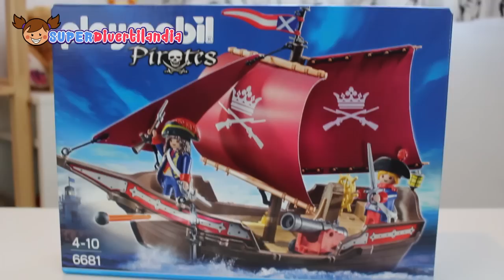Palacio de princesas de Playmobil, barco e Isla pirata. Sets de juguetes de Playmobil.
3 sets de juguetes playmobil con los que jugaremos mañana: Un palacio de princesas, un barco y una isla pirata.

Para envíos:
Superdivertilandia
Apdo. de Correos 23014
C.P.: 41015
Sevilla (España)